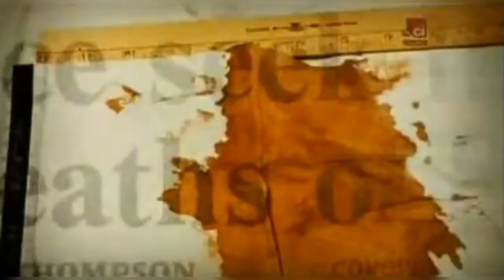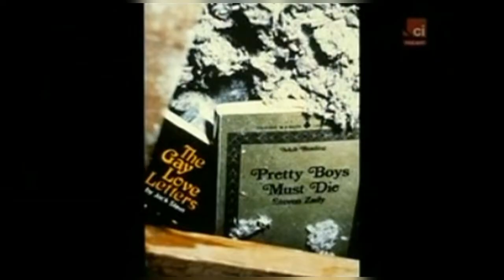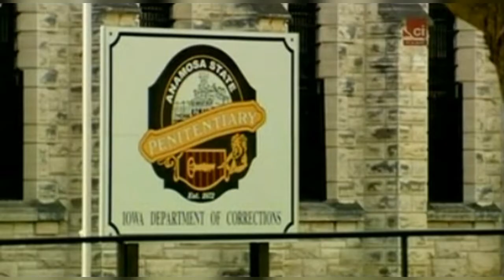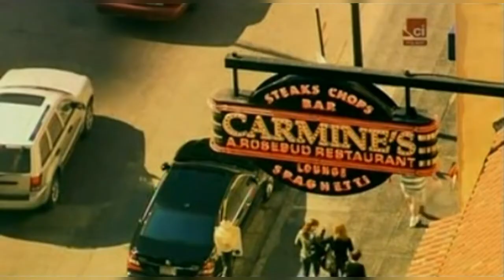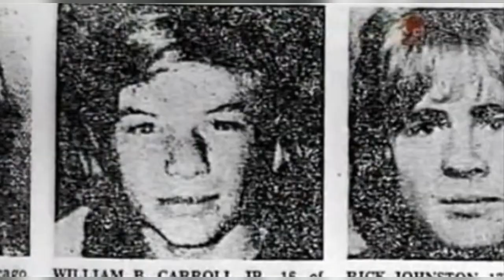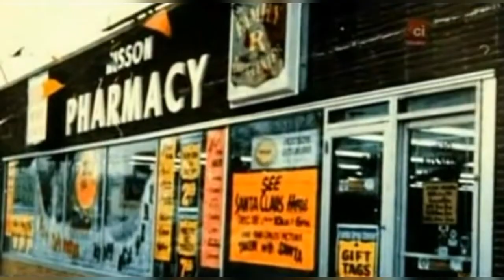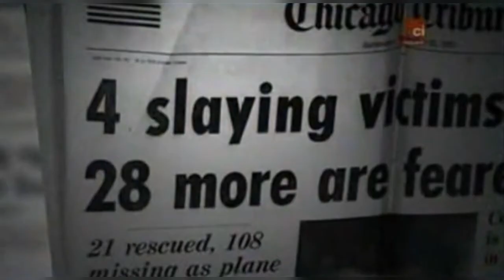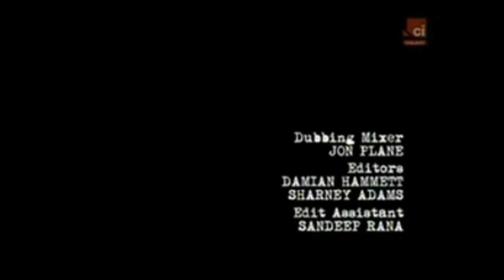Urodzeni by zabijać - John Wayne Gacy SERIAL DOKUMENTALNY Lektor PL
♦️Tytuł Filmu: Urodzeni by zabijać - John Wayne Gacy / Born to Kill - John Wayne Gacy
♦️Gatunek Filmu: Dokumentalny
♦️Kraj Produkcji: USA
♦️Data Premiery: 2010

John Wayne Gacy „Killer Clown”

„Jeśli diabeł istnieje, mieszkał właśnie tutaj”

Słowa jednego z pracowników zatrudnionych przy rozbiórce domu Gacyʼego.

„Gacy traktował swoje ofiary, jakby wyrzucał śmieci. Nie miał dla nich żadnych uczuć. Z nieukrywanym wzruszeniem mógł mówić o dziecku, które umiera na raka, i którego nawet nie znał, będąc z jego powodu smutnym. Wspominając inne dziecko które zamordował, nie wykazywał względem niego jakiejkolwiek empati”.

„Zawsze mówię ludziom, że przerażające w Gacym było to, że wcale nie był przerażający. Jako bardzo miły, czarujący, sympatyczny facet mógł być czyimś bratem, ojcem lub wujkiem. Przeistaczał się dopiero wtedy, gdy stawał się tym kim był naprawdę”.

„Każdy, kto kiedykolwiek dobrze poznał Johna Gacyʼego, wiedział o nim jedno — był mistrzem manipulacji. Mógłby sprzedawać kostki lodu nawet Eskimosom”.

„John Wayne Gacy – Defending a Monster”, Sam L. Amirante, Danny Broderick

Gacy, powszechnie szanowany dobry katolik i zdolny biznesmen, w wolnym czasie aktywnie działał w Jaycees, amerykańskiej organizacji non-profit skupiającej młode, pragnące się rozwijać osoby. Gdy w 1978 r. pozował do zdjęcia z pierwszą damą Rosalynn Carter, był lokalnym liderem Partii Demokratycznej. Organizował imprezy dla znajomych i brał udział w akcjach charytatywnych. Był powszechnie lubiany. Kochały go dzieci z hospicjum, gdzie przychodził przebrany za dobrodusznego klauna Pogo, i dwie żony, zanim nie zobaczyły małej części jego mrocznego oblicza. Z osób, które miały okazję z bliska poznać prawdziwą twarz Johnny'ego, przeżyła tylko jedna.

John Wayne Gacy urodził się w dniu Świętego Patryka 17 marca 1942 r. w chicagowskim szpitalu Edgewater. Był drugim z trojga dzieci Elaine Robinson i mechanika samochodowego Johna Stanleya Gacyʼego. Miał starszą o dwa lata siostrę Joanne i o dwa lata młodszą Karen. Matka miała duńskie korzenie, a ojciec polskie. Dziadkowie Gacy’ego ze strony ojca byli emigrantami z Polski i nosili oryginalne nazwisko Gatza lub Gaca. Oboje byli gorliwymi katolikami i uważali, że dzieci powinny uczyć się samodzielności finansowej tak szybko, jak to tylko możliwe. Dlatego młody Gacy pracował jako gazeciarz, pakował zakupy w sklepach spożywczych i udzielał się jako skaut. Był cichy i niezbyt popularny w szkole. Rosnąca nadwaga nie pomogła mu w relacjach z otoczeniem. Był za to lubiany przez nauczycieli i przełożonych (dopiero jako dorosły mężczyzna otaczał się dużą ilością ludzi, którzy go cenili jako przyjaciela).

Brutalne dzieciństwo

Wydawałoby się, że jedynym jego problemem był ojciec, który popadał w skrajne nastroje i często zaglądał do butelki. Bił wówczas dzieci i żonę. Z syna chciał zrobić twardziela i denerwowała go słabowitość chłopca. John senior wyśmiewał juniora, nazywał go maminsynkiem i regularnie łoił mu skórę. John i jego dwie siostry nauczyli się nie płakać i nie krzyczeć w czasie lania, bo to tylko potęgowało wściekłość pijanego rodzica.

W 1957 roku, z powodu zapalenia wyrostka robaczkowego Gacy spędził pewien czas w szpitalu. Jego ojciec nie wierzył w stan zdrowia syna podejrzewając, że epizody te są próbą zwrócenia na siebie uwagi; otwarcie oskarżył Johna juniora o oszustwo, gdy ten leżał w szpitalnym łóżku. Chociaż matka i siostry oraz niewielu bliskich przyjaciół nigdy nie wątpiło w stan jego zdrowia, jego choroba nigdy nie została ostatecznie zdiagnozowana.

W wieku 16 lat w mózgu Johnnyʼego wykryto dużego krwiaka, który powstał pięć lat wcześniej od uderzenia huśtawką w głowę. Jasne stało się, dlaczego zdarzały mu się omdlenia, za które obwiniał go ojciec. Rok później zdiagnozowano u niego również chorobę serca.